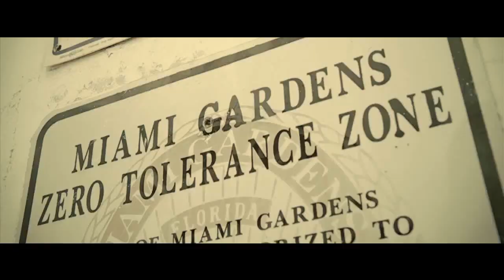Gunplay - Drop Da Tint (Official Video)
Gunplay "Drop Da Tint" music video. Off his Acquitted mixtape which is out now. Self Made 3 album coming soon.